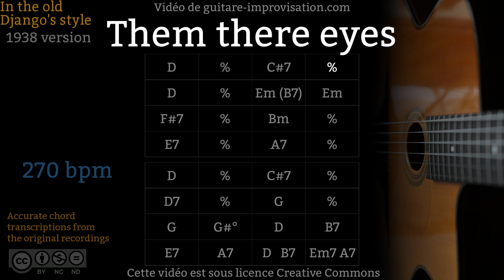Them There Eyes (270 bpm) - Gypsy jazz Backing track / Jazz manouche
Si ce Backing Track de Them There Eyes vous a aidé à progresser pensez à soutenir mon travail en vous abonnant à cette chaîne.